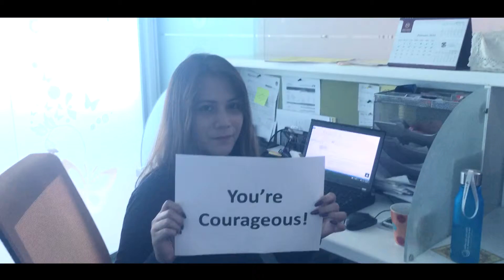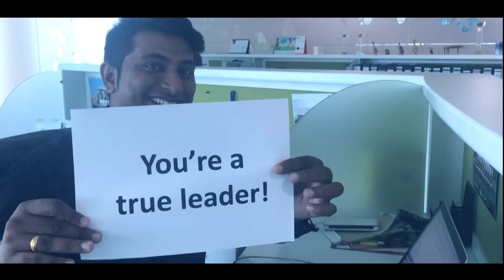WHIZ MEDIA MD NISHA JOSEPH BIRTHDAY SURPRISE 2016